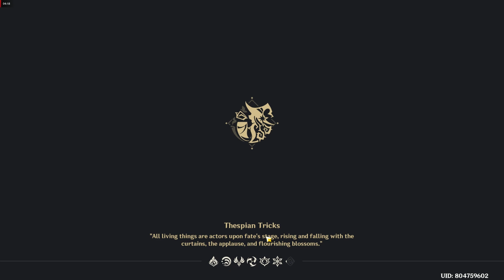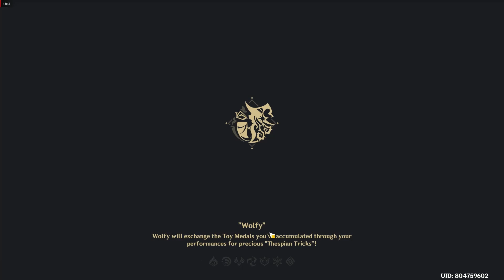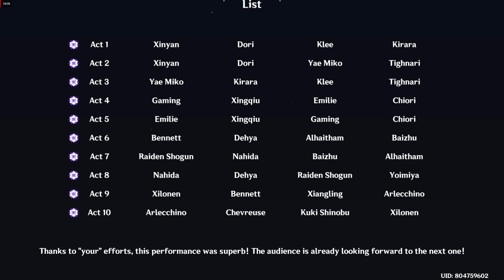Random Team CLEARS Visionary Mode | Genshin Impact 5.1 Imaginarium Theater